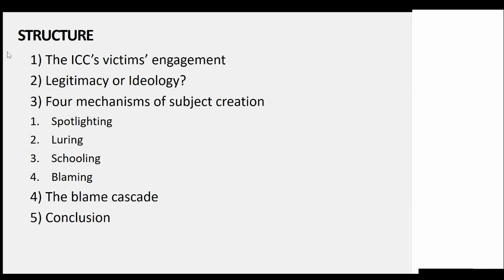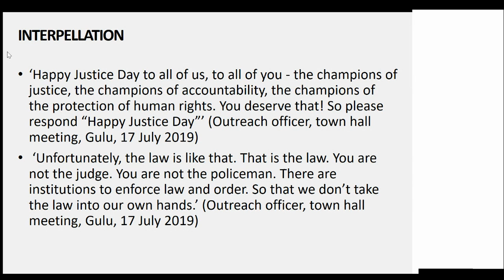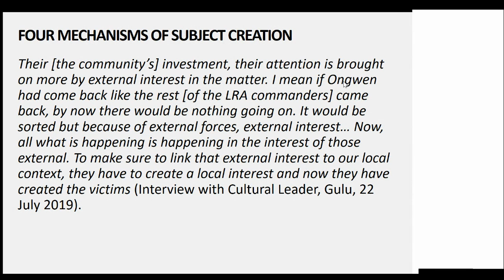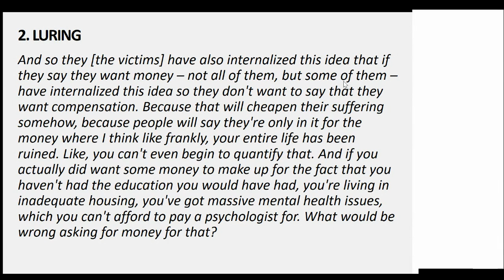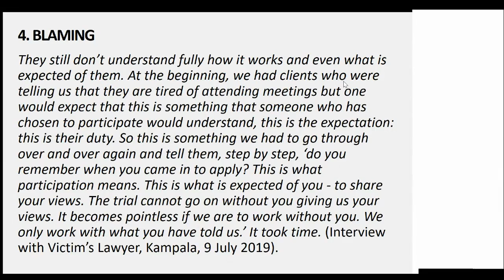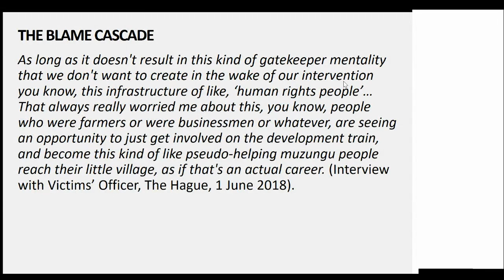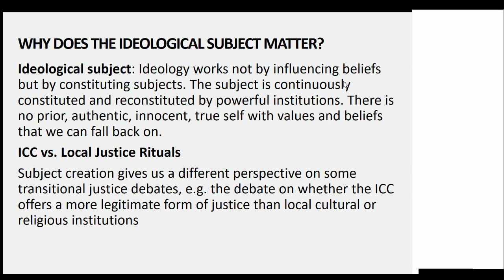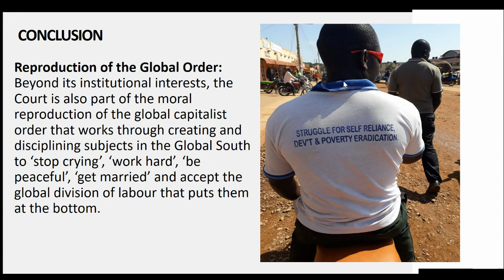The Blame Cascade: Justice for Victims at the ICC | SOAS University of London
The Blame Cascade: Justice for Victims at the ICC was recorded on the 1st of December 2020 with speaker Leila Ullrich Lecturer in Law, Queen Mary, University of London.